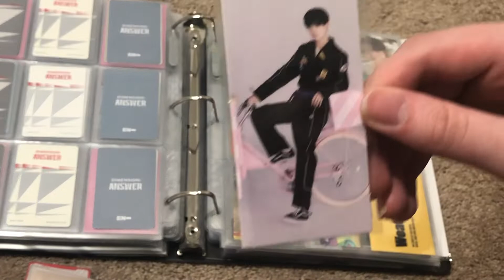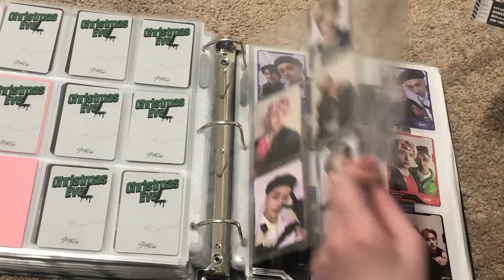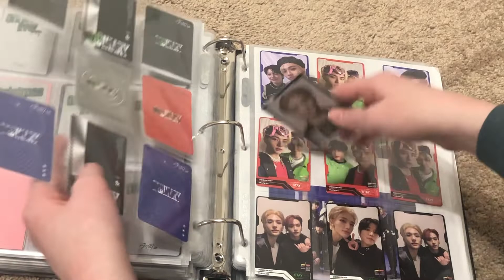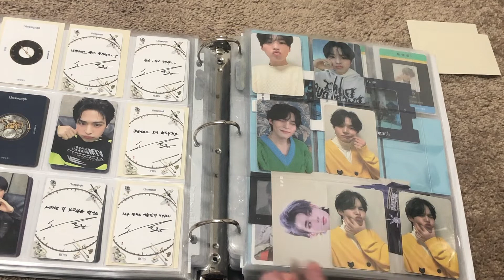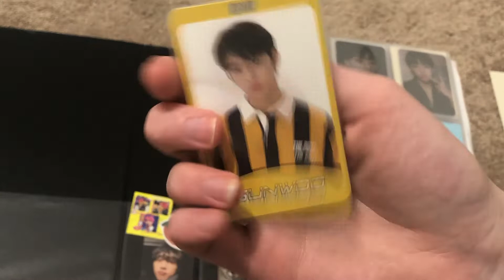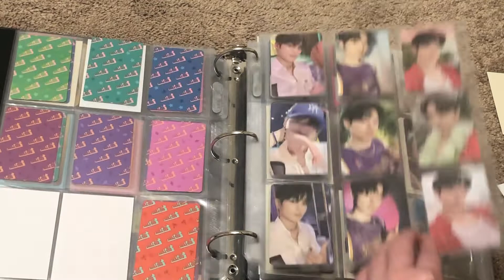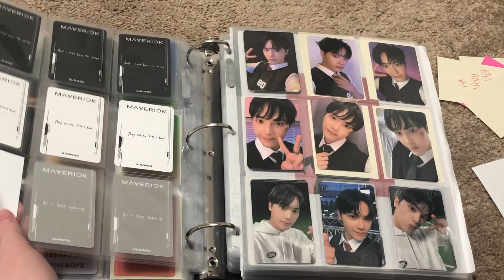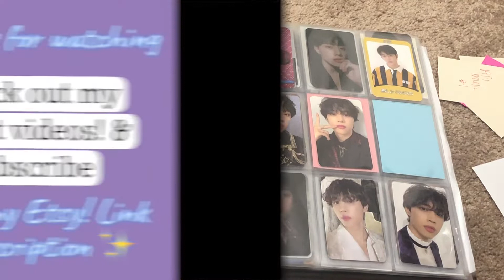Organize photocards with me! SKZ THE BOYZ ENHYPEN VICTON - storing PCs in my binders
Open me ^-^
Recent videos ~ : Store photocards w me (mainly TBZ)
: HUGE PHOTOCARD collection (30 mins) : Enha memories unboxing
: Kpop album collection / room tour (100+ albums)
: Pc organize w me!(BTS Enhypen astro blackpink)
: Organize photocards w me(mostly astro and enha)